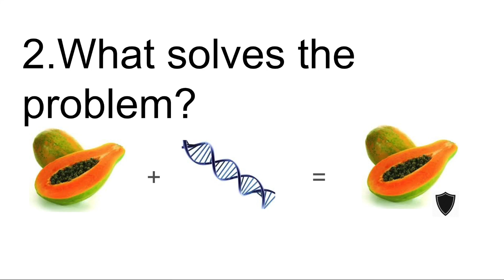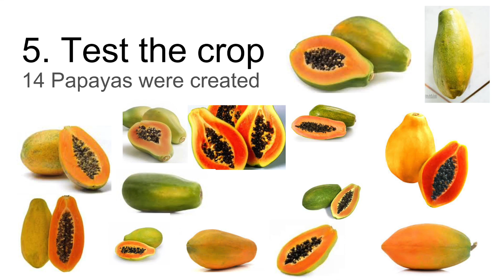The Importance of GMO's | Tate Page | TEDxYouth@LakesideHS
Meet Tate Page: a junior at Lakeside and one of our talented speakers. The purpose of his talk is to put GM crops into a different light and tell the untold stories of GM crops. This talk was given at a TEDx event using the TED conference format but independently organized by a local community.